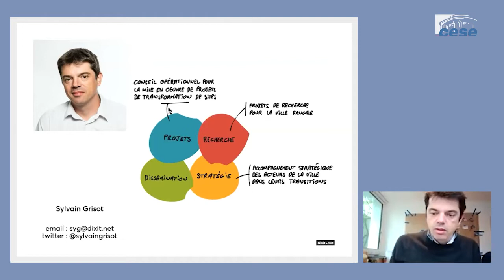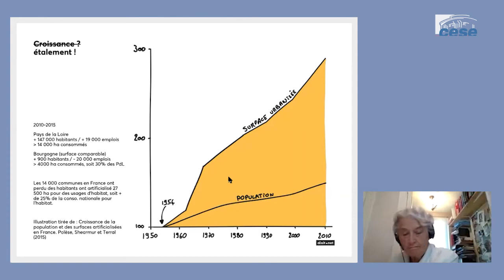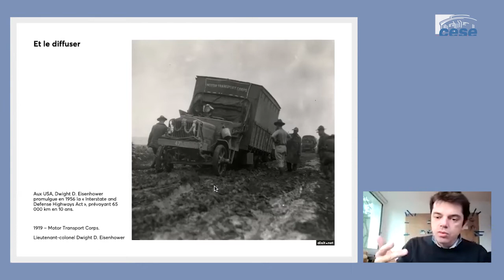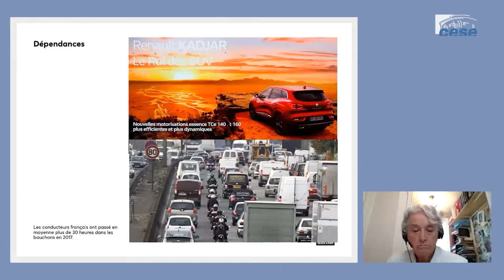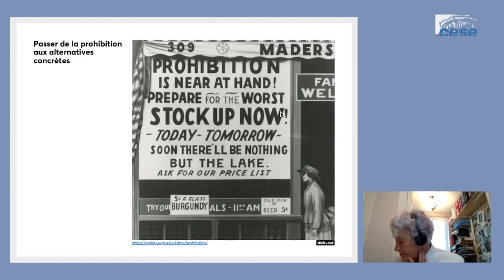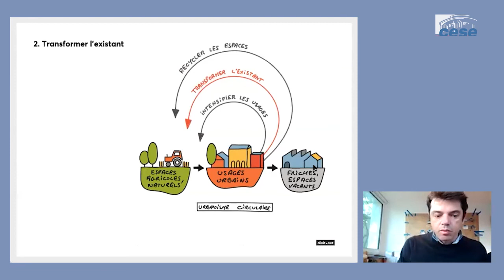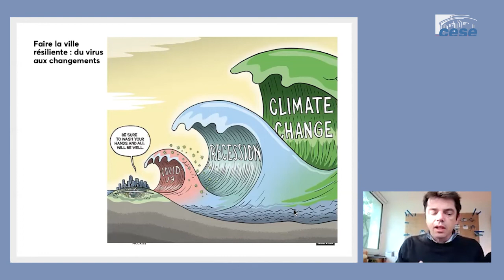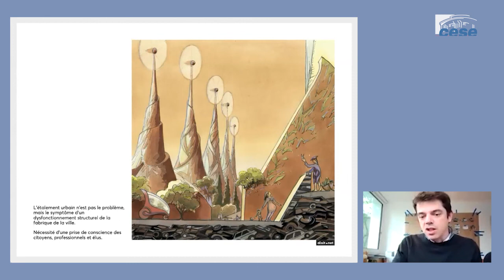Sylvain GRISOT (Urbaniste) - redynamiser centres-villes et centres-bourgs - cese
Audition de M. Sylvain GRISOT, urbaniste, fondateur de l'agence Dixit.net, entendu par la Section de l'aménagement durable des territoires du CESE dans le cadre de la saisine : "Comment redynamiser nos centres-villes et nos centres-bourgs ?".